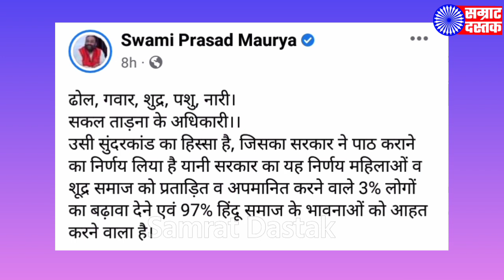क्या स्वामी प्रसाद मौर्य अखिलेश से अलग लाइन बना रहे हैं /samajwadiparty /bjp /suwami Prasad maurya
क्या स्वामी प्रसाद मौर्य अखिलेश से अलग लाइन बना रहे हैं /samajwadiparty /bjp /suwami Prasad maurya#news,